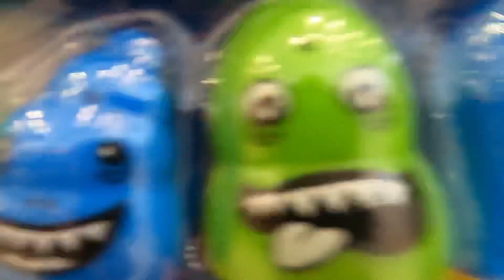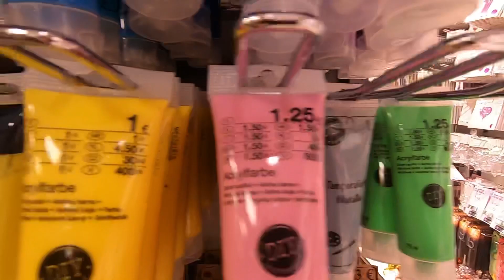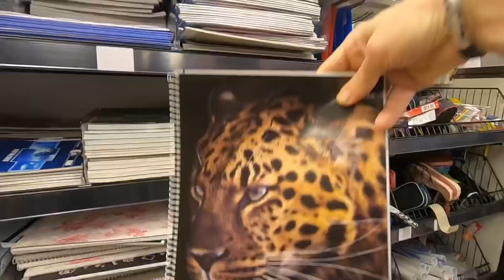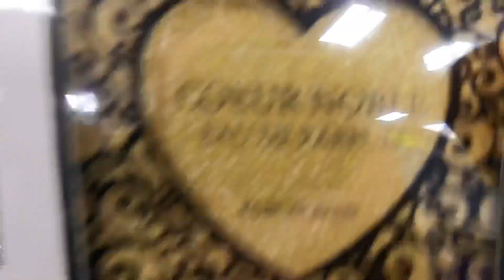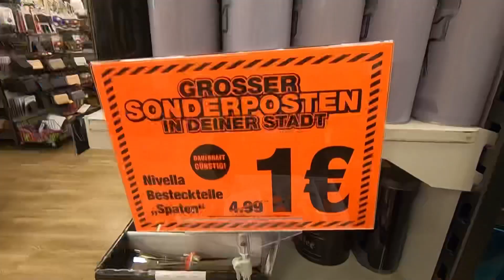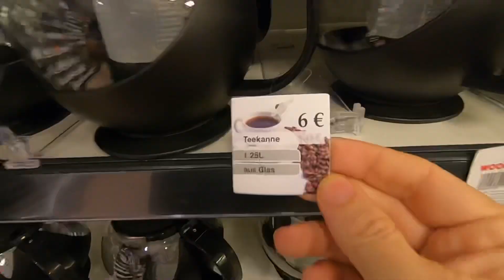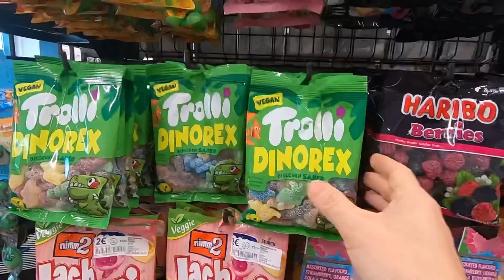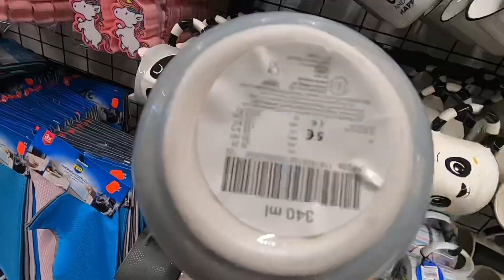با یک یورو چه چیزهایی میشه خرید تو آلمان 🇩🇪ولاگ خرید از ارزان فروشی های هانوفر!هزینه زندگی در آلمان!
خرید فقط با 1 یورو در آلمان! 🇩🇪 با یک یورو در آلمان چه چیزهایی می توان خرید؟
 هزینه زندگی در آلمان! ارزان ترین قیمت ها!
در این ویدیو می بینید که من به دو تا از ارزان ترین فروشگاه هانوفر آلمان رفتم و ارزان ترین قیمت ها را برای خرید اقلام مختلف به شما نشان دادم که فقط یک یورو است! آره شما می توانید بیش از هشتاد و نود درصد از محصولات این فروشگاه ها را تنها با یک یورو خریداری کنید. البته اقلام دیگری هم هستند که ممکن است دو یا پنج یا هشت یا حتی تا بیست یورو قیمت داشته باشند!

Buy only 1 euro in Germany! 🇩🇪 What can you buy in Germany with one euro?
 Cost of living in Germany! The cheapest prices!
 In this video, you can see that I went to two of the cheapest stores in Hannover, Germany and showed you the cheapest prices for buying different items, which is only one euro! Yeah; You can buy more than eighty and ninety percent of the products of these stores for only one euro. Of course, there are other items that may cost two or five or eight or even up to twenty euros! But these stores are known as one-euro stores among people and have a variety of items including: food, snacks, cosmetics, men's, women's, children's clothing, perfume and cologne, candles, bicycle equipment, cleaning supplies, Kitchen and household appliances, disposable dishes, birthday songs, household items, decorative items, glass, plastic, wooden dishes, paint, canvas, locks, glue, meters, tools, blankets, pillowcases, irons, shavers, dolls , pet supplies for dogs and cats and many more things you need to live in Germany! By buying from these stores, you can reduce a significant part of the cost of living in Germany! Shopping is often fun and enjoyable, especially when you can buy most essentials for just one euro! This video will help you see what products are available in these stores! Shopping in Germany for only 1 euro